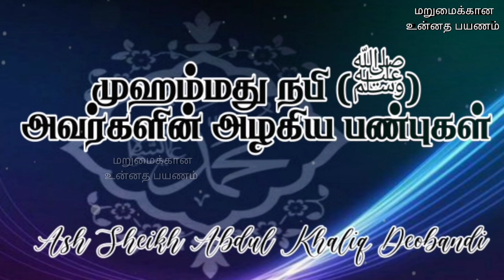Attributes of Prophet (sal) | Ash Sheikh Abdul Khaliq Deobandi | Tamil bayan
This video is about a  bayan in Tamil on the topic of Attributes of Prophet Muhammad (sal)  by Ash Sheikh Abdul Khaliq Deobandhi ( Vice President of ACJU )